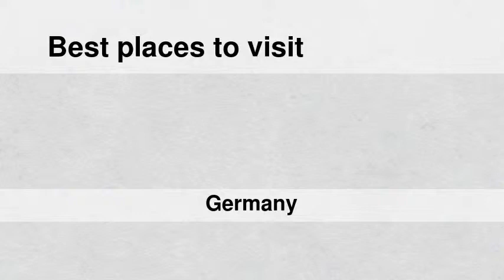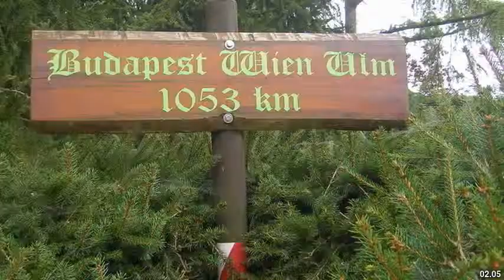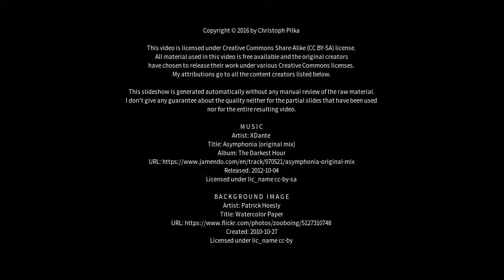Best places to visit